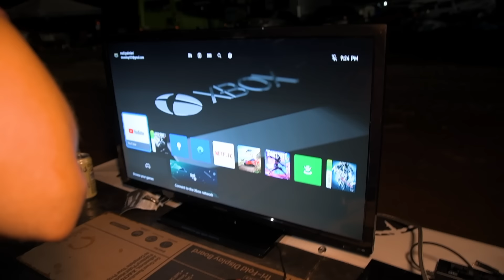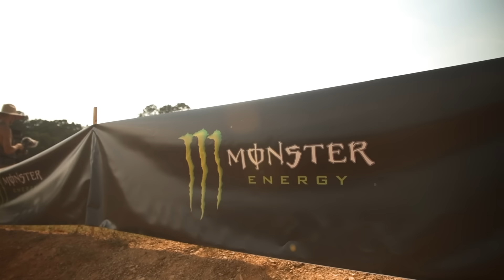HUGE!! CRASH AT HILL JAM EAST 2024 - VLOG #7